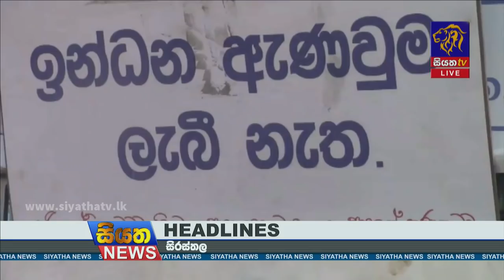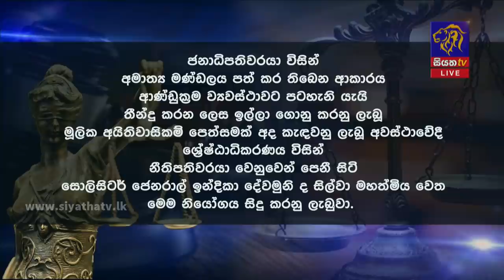Siyatha News | 12.00 PM | 23 - 03 - 2022